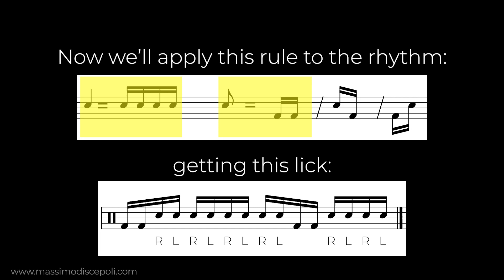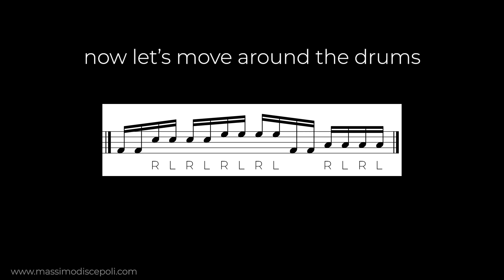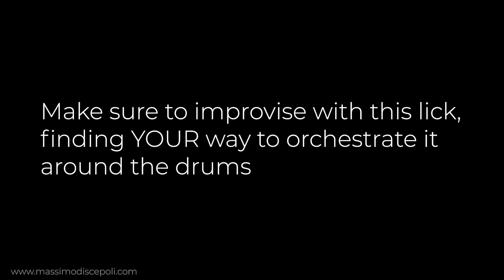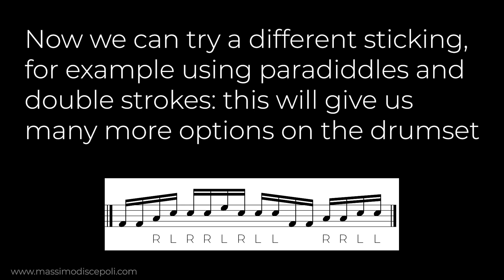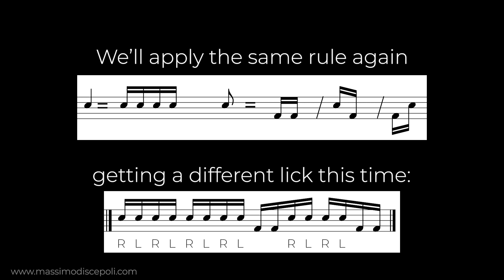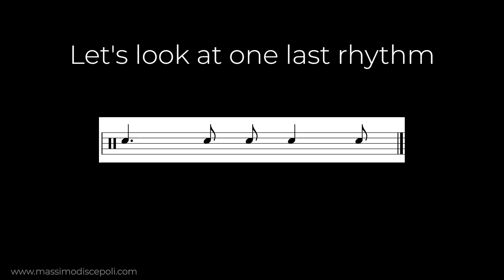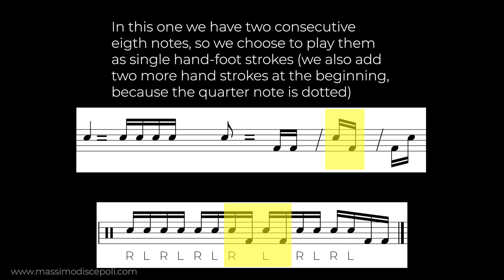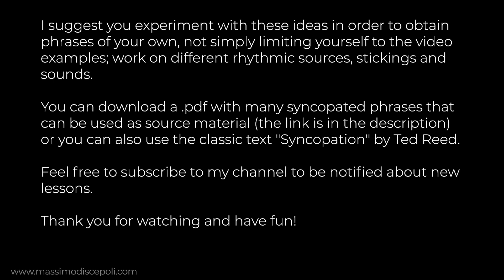How to create MANY hand-foot combinations | NO TALKING-STRAIGHT TO THE POINT | Drum lesson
In this lesson we ‘ll talk about a method that will allow us to create a large number of phrases using combinations between the hands and bass drum; these phrases can then be used while soloing or as fills.
The method is based on syncopated rhythms, which will then be interpreted on the drums using a specific system.

Drums:

Tamburo Formula (Maple)
Bass drum: 22"
Tom: 12"
Floor Tom: 14"
Snare: Tama S.L.P. 14" x 6"1/2  /  Pearl Maple Shell 10" x 4"

Cymbals:

Bosporus  Antique Series Thin Ride 22"
Diril Sweet Hi-Hat 14"
Paiste PSTX Swiss Flanger Stack 14"
Istanbul Mehmet Traditional Dark Crash 16"  /  Turk Crash 16"
Ufip Natural Series: Splash 10"
(stack built with a cracked Ufip 14" crash and a very cheap no name cymbal)

Sticks:
Vater Sugar Maple 5A drumsticks